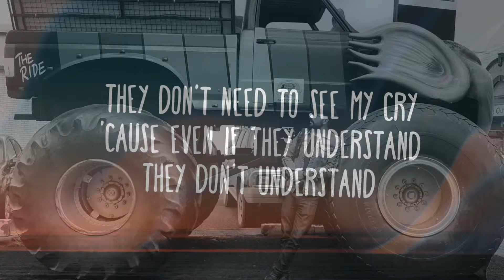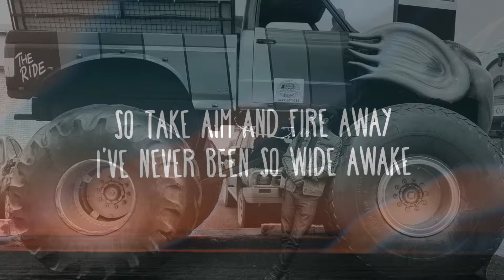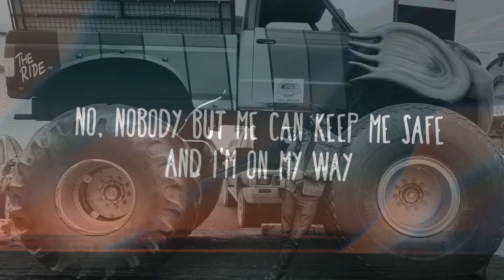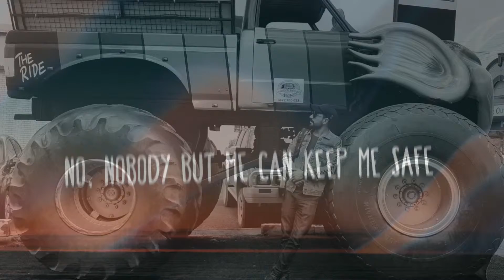Alan Walker - on my way